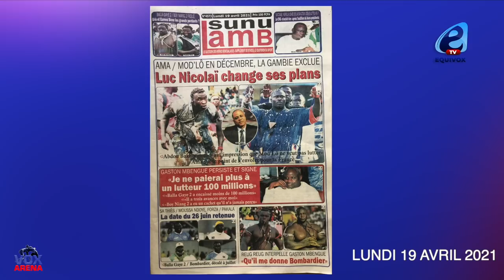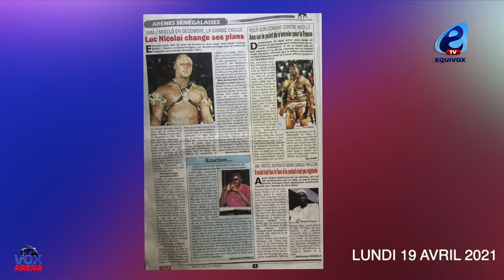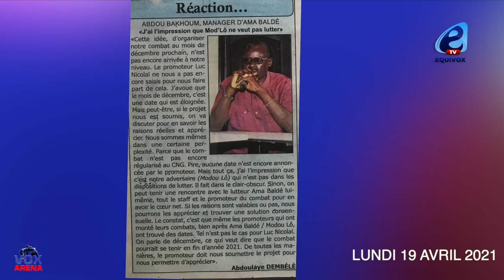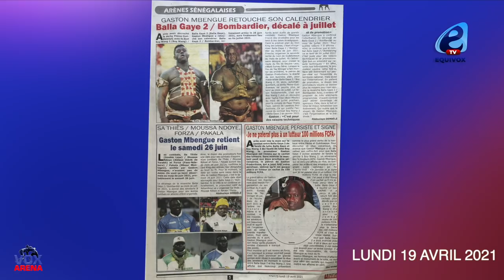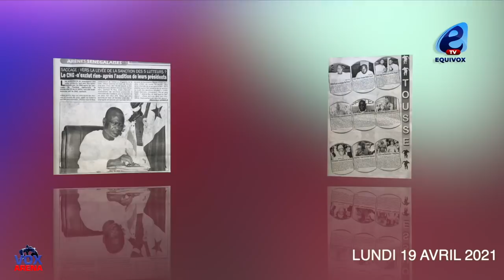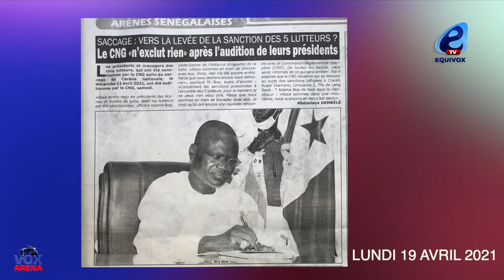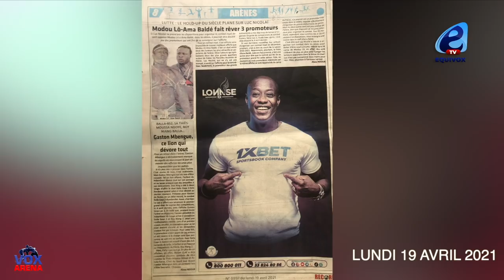Combat Ama Baldé vs Modou lô en décembre, Luc Nicolaï change ses plans.